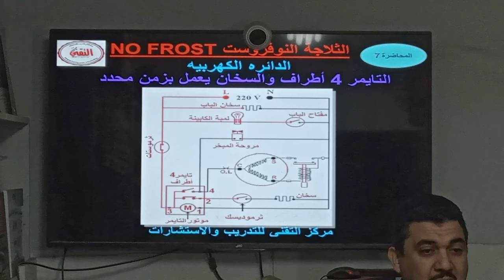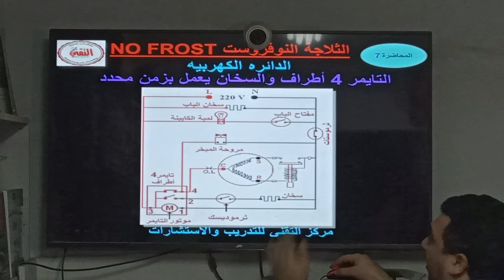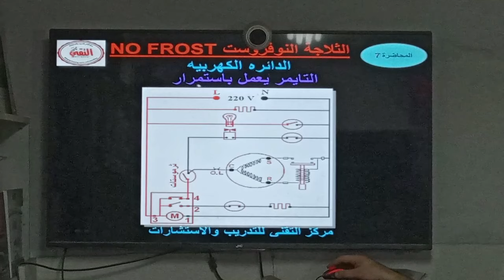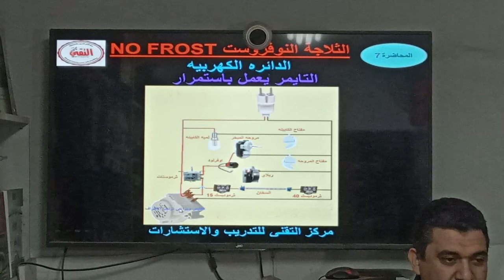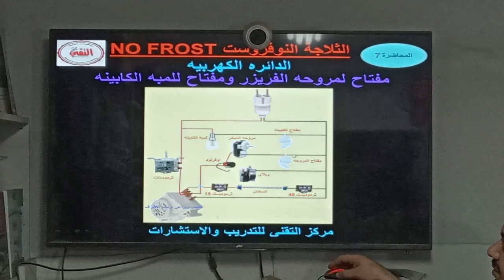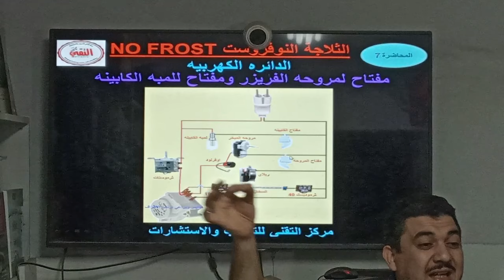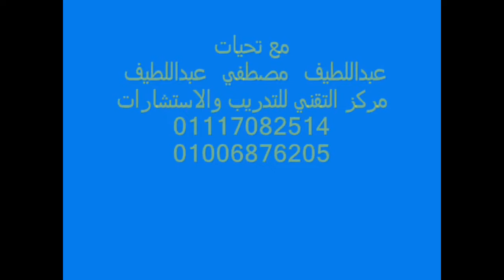كورس تبريد التقني تابع شرح الدائره الكهربيه للثلاجات النوفروست نظام الزمن المحدد 6